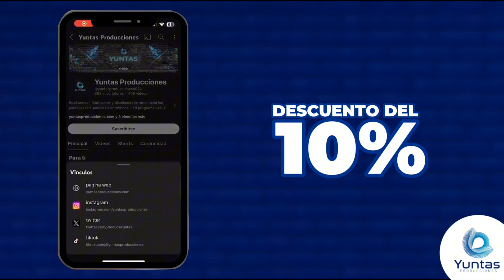TECHOS LED: ILUMINA TUS IDEAS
Transforma tu espacio con nuestros techos LED, donde la luz se convierte en arte para un sinfín de opciones decorativas. Para acceder a un descuento especial 💲, visita nuestra página web.🖥️ ¡No olvides que todos los envíos a Lima son gratuitos!🚚